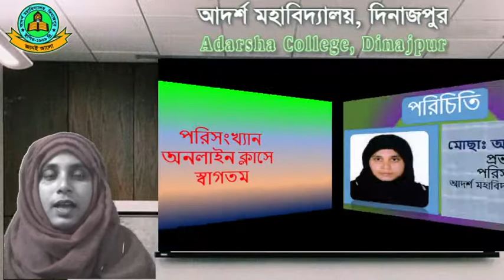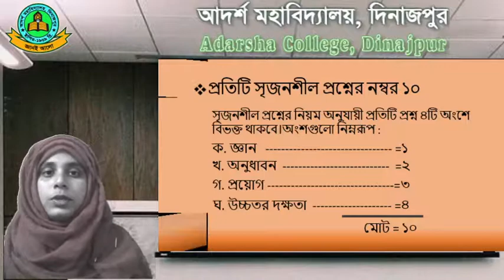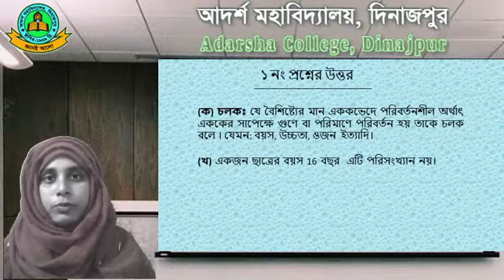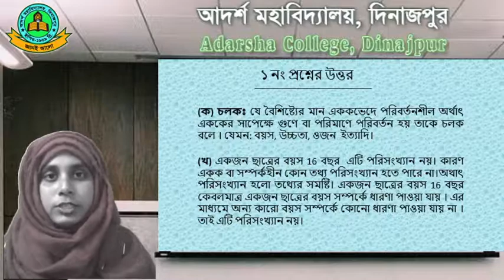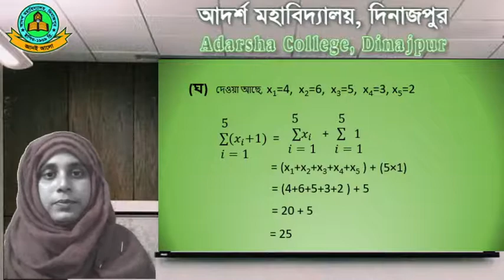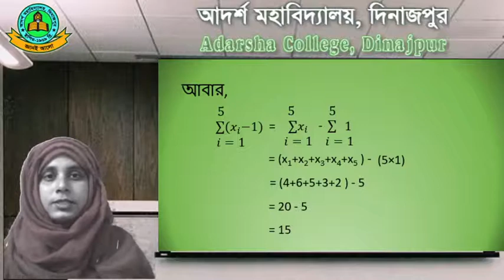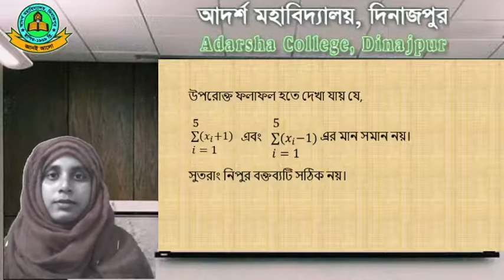Statistics Online Class 10